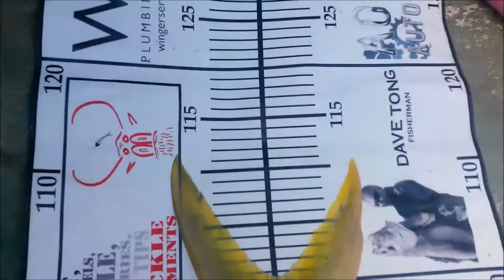Moocher Hunters 2017 Local Legends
Collecting points for the Waiheke Moocher hunters 2017 catch and release comp for the Critter  collector and Local legends catagories